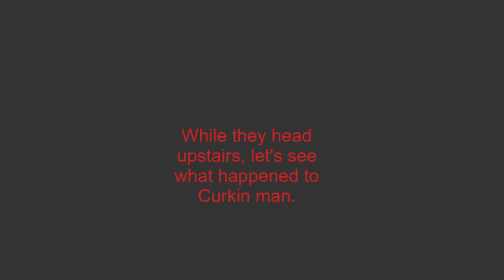The Brooksdale brothers pull The Hawkeyes Landing on MR. CURKIN/GROUNDED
through the table .